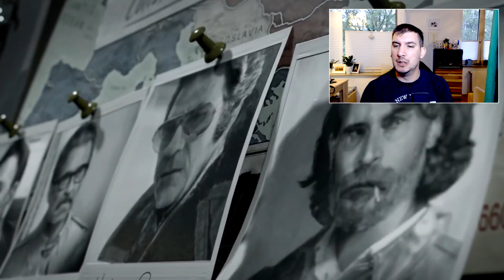Call of Duty Black Ops Cold War Multiplayer Leaks - SO Krass Wird Es!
📷 Mein Social-Media:
📽 Meine Ausrüstung:
►Modern Warfare: